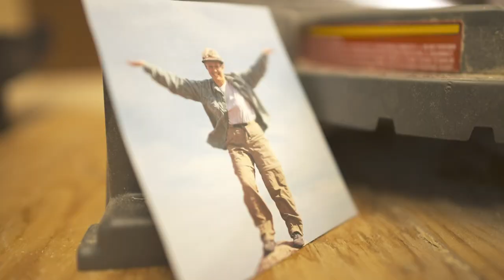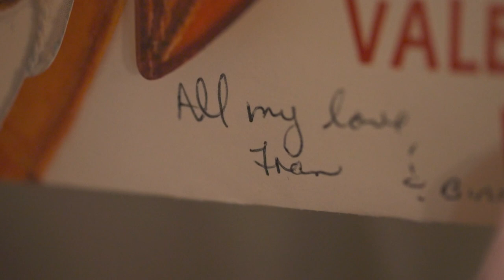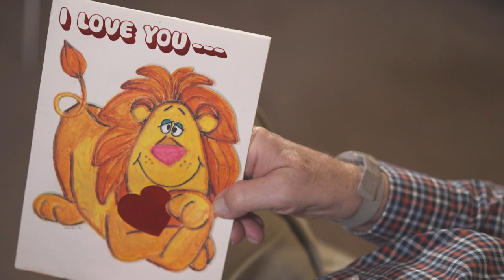Colorado stained glass artist creates unique memorial tribute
Instead of making something serious, Jay Grooters of Estes Park made something special for his wife Fran, who died this year from ALS.

9NEWS (KUSA) is located in Denver, Colorado.